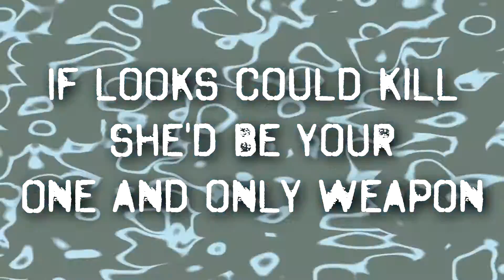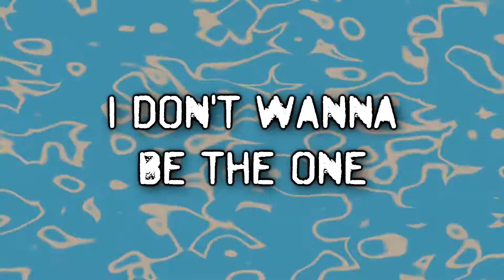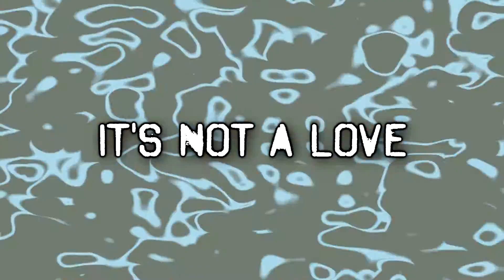Dangerous - Jen Janet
Lyric Video - Dangerous
Written and performed by Jen Janet